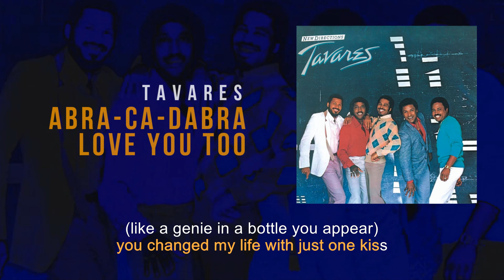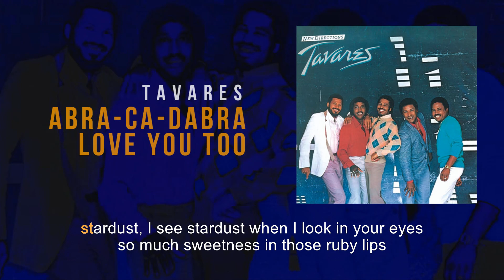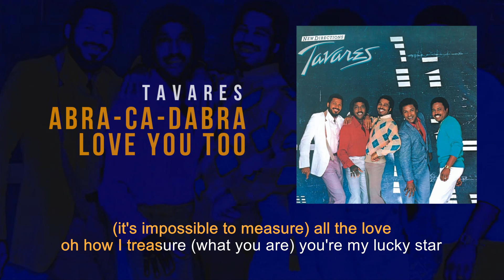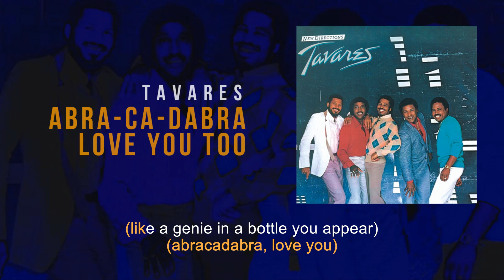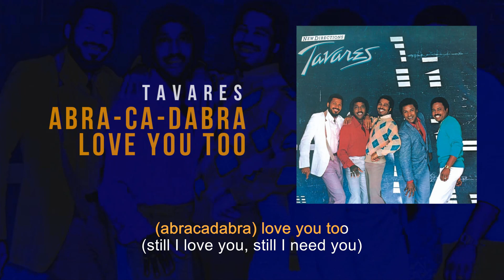Abra-Ca-Dabra Love You Too | Tavares | Karaoke